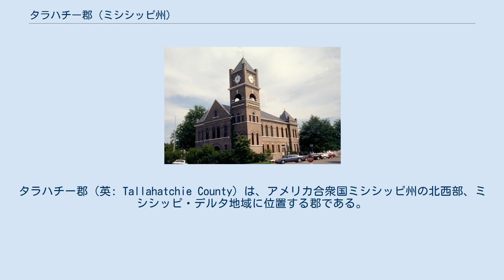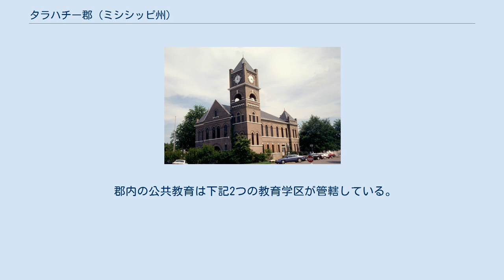タラハチー郡 (ミシシッピ州)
タラハチー郡（英: Tallahatchie County）は、アメリカ合衆国ミシシッピ州の北西部、ミシシッピ・デルタ地域に位置する郡である。
2010年国勢調査での人口は15,378人であり、2000年の14,903人から3.2%増加した。
郡庁所在地はチャールストン市（人口2,193人）、およびサムナー町（人口316人）の2つである。
 タラハチー郡は1833年12月31日に設立された。
郡名はチョクトー族の言葉で「水の岩」を意味している。
チャールストンとサムナーの2つの郡庁所在地があることでは、州内10郡の1つである。
チャールストンが最初の郡庁所在地であり、サムナーは遅れて1872年に組織化された。
 チャールストンは1832年に設立されたが、その歴史はそれ以前からあった。
ティラトバ・クリークの支流沿いに5つの町からなる開拓地が成長していた。
 1833年、郡領域が開拓者に開放された。
当時はインディアン道しかない状況だった。
開拓者の大半はミシシッピ川から越えてくるインディアン道であるチャーリーのトレースと呼ばれた道を通ってこの地域に入ってきて、現在レバレットがある場所当たりの丘陵に入植した。
そこでは南からの道と交わり、現在チャールストンがある場所近くに通じていた。
 ケンタッキー州からトマス・ベイリー大佐が入ってきて、約5マイル (8 km) 北東にあるクリークの北支流沿いに最初の開拓地を作った。
後にジェイムズ・ベイリー、サミュエル・カルザーズ、ウィリアム・フレミング、M・ジョンソン、ウィリアム・ケンドリック、ロバート・スラッシャー、A・パターソン、キンチェン・メイヨーが加わり、クリーク沿いにジャンクションの方まで開拓地を広げた。
プリディ、J・ヒューストン、ケイド・アルフォード、カーソンの家族によって別の開拓地が始まり、クリークに沿って3つの支流が集まる所へ開拓地を広げた。
 このクリークの北支流に沿って現在ある町の西に、ディカーブとティラドバの町ができた。
この2つの町はタラハチー郡の郡庁所在地になることを望んだが、ティラドバの町が指定された。
1837年、警察理事会がティラドバの町を放棄する必要があると判断した。
最初の5開拓地の中心にまだ入植されていない土地があった。
この土地は1830年のダンシングラビット条約の条件により、グリーンウッド・レフロアに特許されたものだった。
J・S・トップ社がこの土地を買収し、チャールストン（サウスカロライナ州のチャールストンに因んだ）の町の建設と、そこを恒久的な郡庁所在地にすることを提案した。
1843年、再び郡庁所在地論争が燃え上がった。
警察理事会は投票でチャールストンの案を捨てたが、その議長であるスティールがその議事録に対する署名を拒んだ。
 1872年、J・B・サムナーがその場所に移転してきて、現在のサムナーの町を造った。
当時その場所は深い森に覆われていた。
サムナーは、鉄道の通行権、鉄道車庫、郡庁舎広場および監獄を建てるための土地を寄付した。
翌年長老派教会のマリア教会が建設された。
1885年に郵便局ができ、1900年には町が法人化された。
 1882年から1884年に破壊的な洪水や川水の溢れによって、サムナー住民は物資補給のために船でウェッブ（当時はフッドと呼ばれていた）の町に行く必要があった。
1931年から1933年、数千エーカーの農地を水没させ、多くの家産を破壊した洪水が起きた。
 初代郡庁舎は1902年に建設されたが、1908年の火事で焼けた。
この時は郡の記録が救われたが、1909年に事業地区全体が焼ける火事があり、全ての記録が失われた。
 ミシシッピ州矯正省のために民間のコレクションズ・コーポレイション・オブ・アメリカが運営する刑務所、タラハチー郡矯正施設が、郡内タットウィラーに近い未編入領域にある。
2010年時点でこの刑務所はタラハチー郡の監獄として機能しており、またカリフォルニア州で刑の宣告を受けた囚人も収容している。
 郡内の公共教育は下記2つの教育学区が管轄している。
 私立学校としてはチャールストン...